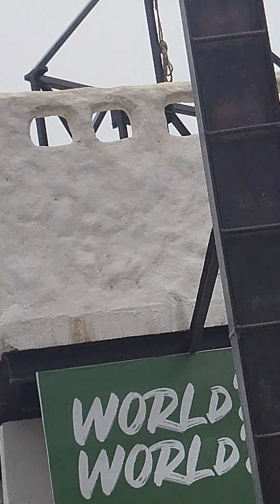Mountain top Swing: Kushma, Nepal